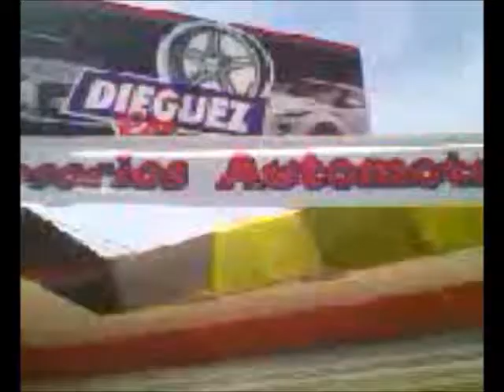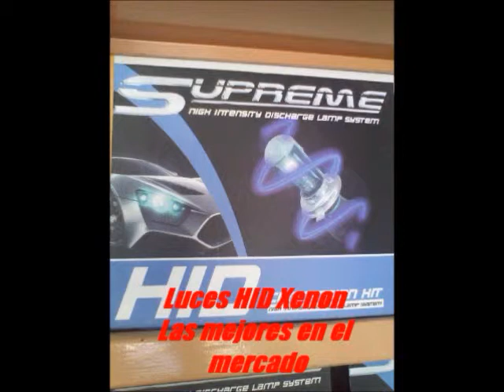DIEGUEZ Car Shop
DIEGUEZ Car Shop tienda de accesorios automotrices tenemos todo lo que gustes en accesorios automotrices alarmas y sonido para tu auto o pick up